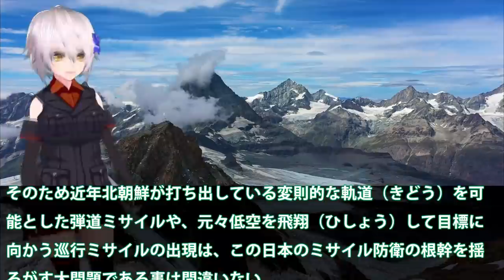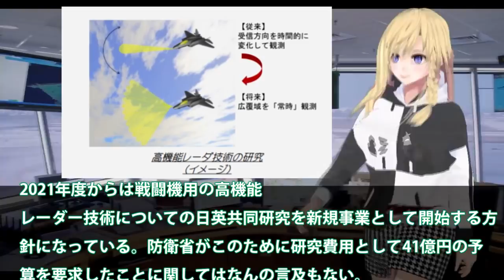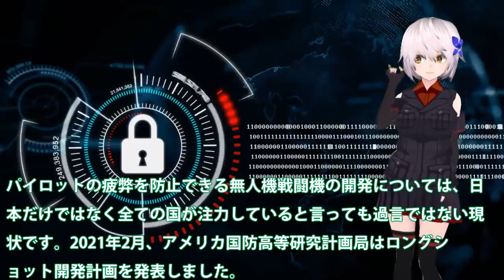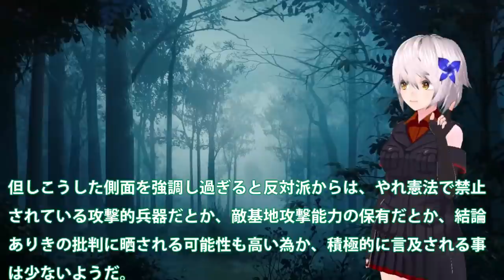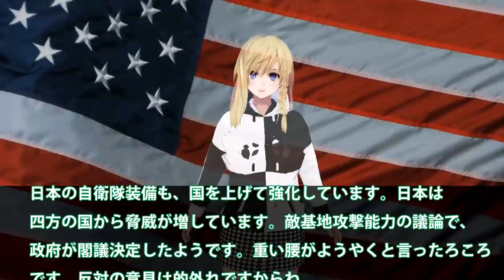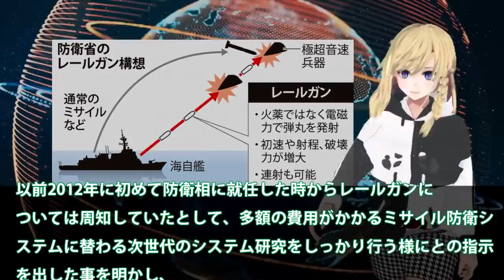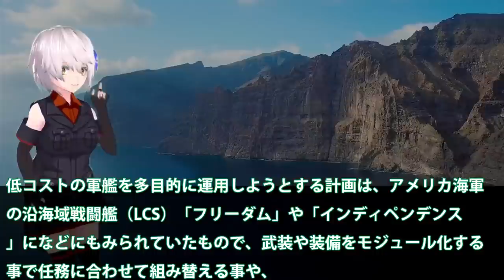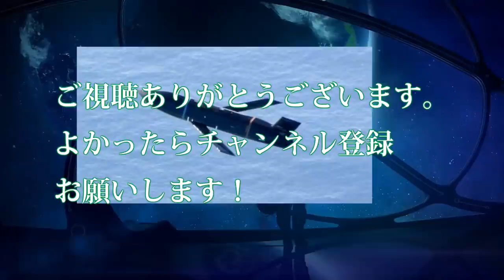【総集編】陛下誕生日記念 敵基地攻撃能力を日本政府本気で閣議決定！12式誘導弾改の導入は22年か？和製トマホークと戦闘機での・・・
関連動画
2021年撮り納めは…ホッコリ映像💕』 陸上自衛隊 AAV7 玖珠戦車道 2021年上山ファイナル
【ひろゆき】自衛隊の人たちをバカにするんじゃねえよ。こういう人って大体●●なんですよね…ひろゆきが自衛隊の存在意義について分かりやすく解説する【切り抜き/論破/陸上自衛隊/違憲/セーラー服/警察官】

引用・転載「出典：海上自衛隊ホームページ」
引用・転載「出典：航空自衛隊ホームページ」
引用・転載「出典：陸上自衛隊ホームページ」

【寿司店】全国でココだけ…陸上自衛隊 秋田駐屯地で隊員見守り続ける“母さん”　秋田　NNNセレクション
【海外の反応】韓国「自衛隊本当に弱そうだなｗｗ」日本の陸上自衛隊を見た韓国の反応！陸上自衛隊と韓国陸軍の戦力比較の結果が…【海外の反応】